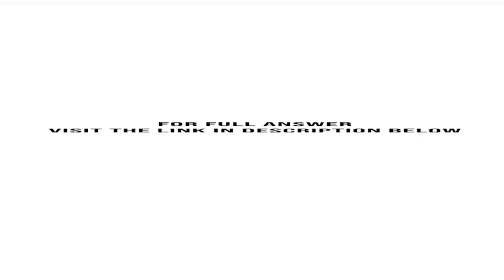At the end of a month a manager finds that his total labor cost percentage and all of his fixed c...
At the end of a month a manager finds that his total labor cost percentage and all of his fixed cost percentages exceeded those he had budgeted. His food and beverage cost percentages were equal to their previously budgeted percentages. ...